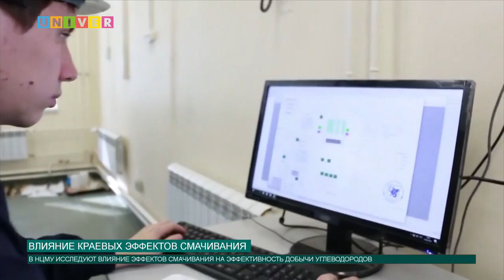ВЛИЯНИЕ КРАЕВЫХ ЭФФЕКТОВ СМАЧИВАНИЯ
В Научном центре мирового уровня исследуют влияние эффектов смачивания на эффективность добычи углеводородов. Все подробности в следующем сюжете.